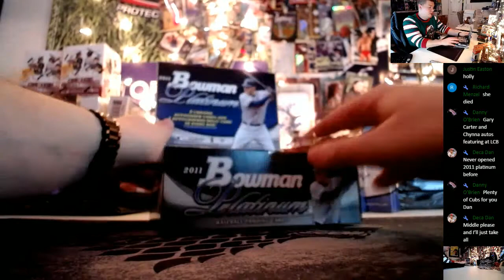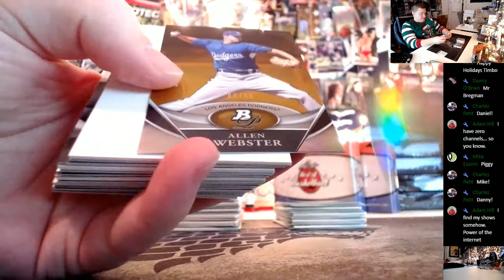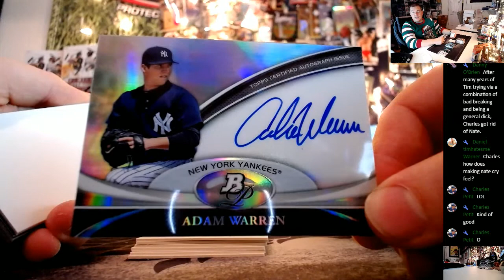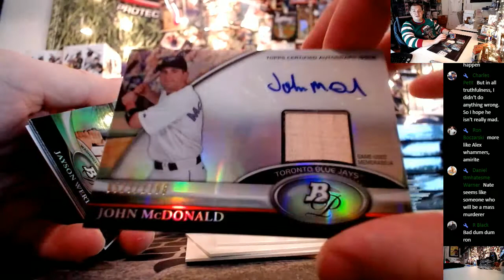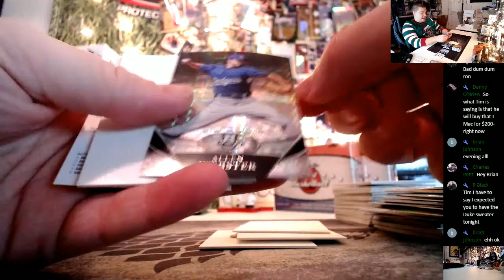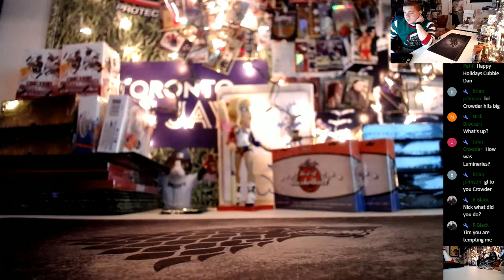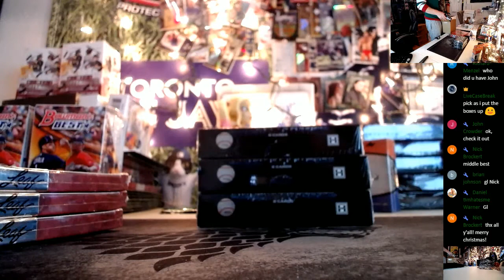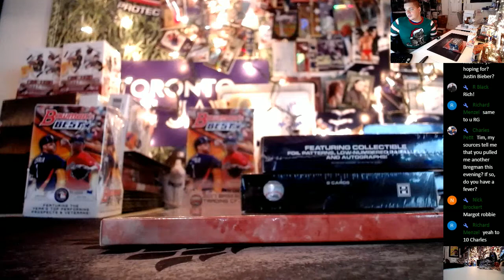2011 Bowman Platinum Baseball Hobby Box Break Dan Nort